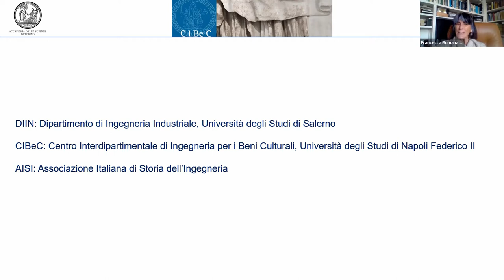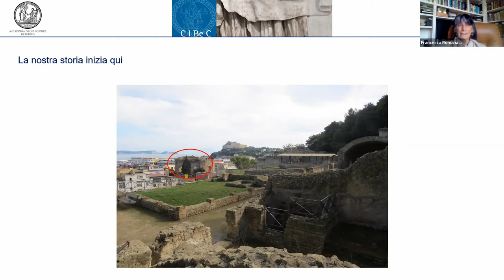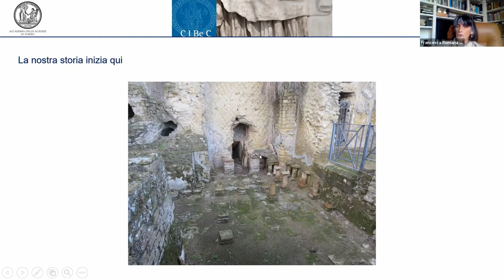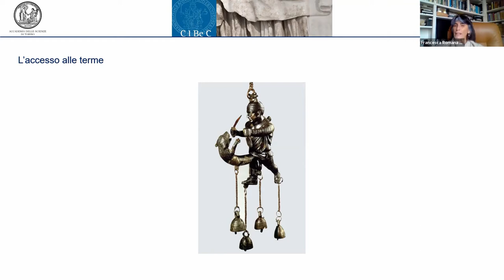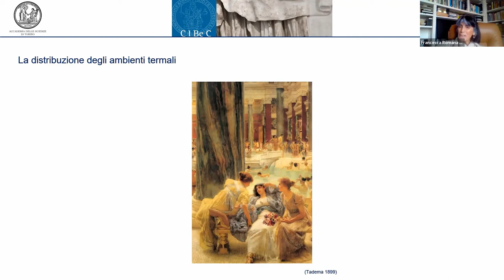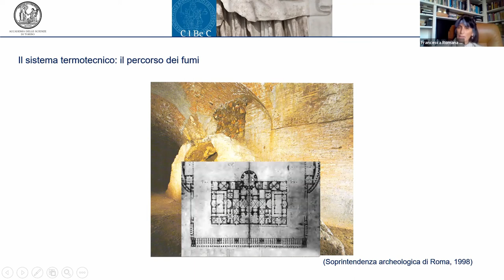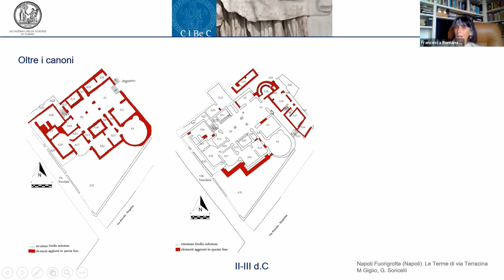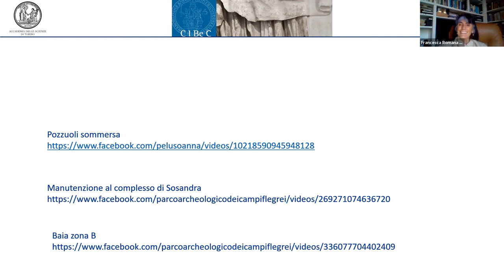Francesca Romana D'Ambrosio, Le terme romane: da Baia ai giorni nostri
L'Accademia delle Scienze ha avviato una nuova serie di iniziative online per fronteggiare da un punto di vista culturale e scientifico l’emergenza sanitaria e il distanziamento sociale che essa impone. La prof.ssa Francesca Romana D'Ambrosio,  ha videoregistrato un intervento dal titolo Le terme romane: da Baia ai giorni nostri.